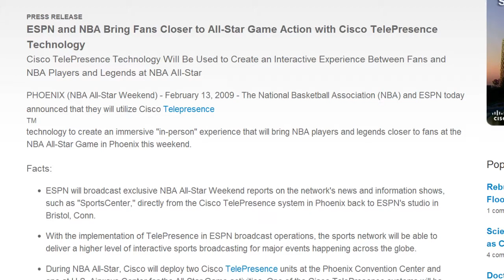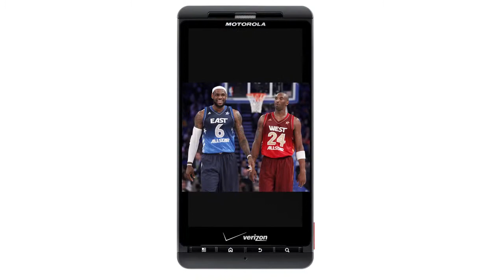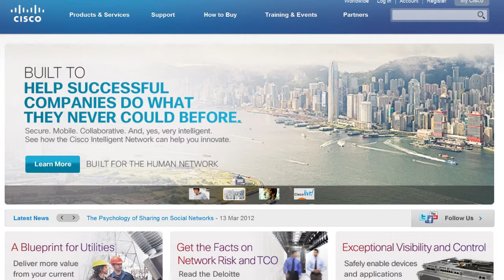The All Star Experience- Content For NBA Fans: David Hsieh, Cisco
Cisco was at the NBA all star game to focus on helping the NBA improve the overall fan experience, which covered stadium wi-fi for fans to post pictures and updates through social media, stadium vision technology for HD screens around the arena, and the distribution of video to everybody else around the world using video technologies to make it viewable in lots of different forms. Tyler Pyburn of The Pulse Network sits down with David Hsieh, VP of Marketing for Video and Emerging Technologies at Cisco, to discuss how the NBA has some of the best content in the world, and they work with Cisco to make that content available to as many people, and on as many platforms and devices as they can, so they can get more fans, broader fan engagement, and deeper fan relationships. Hsieh says that basketball is such an emotional sport, that the more your video can capture the emotion and excitement of the game, the greater your content is in helping to get fans engaged.